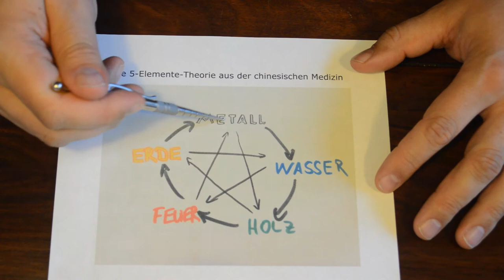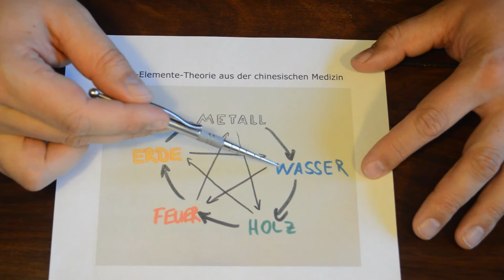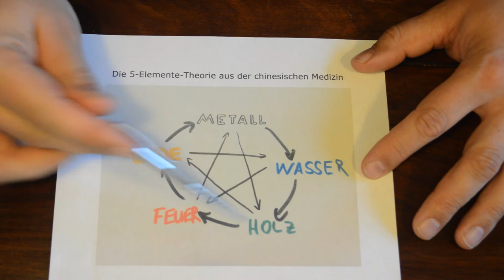Grundlagen zu der 5-Elemente-Theorie (Wu Xing)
In diesem Video erkläre ich die Zusammenhänge der fünf Elemente im Entstehungs- und Kontrollkreislauf. Das ganze und noch mehr kann man auf meinem Block nachlesen.